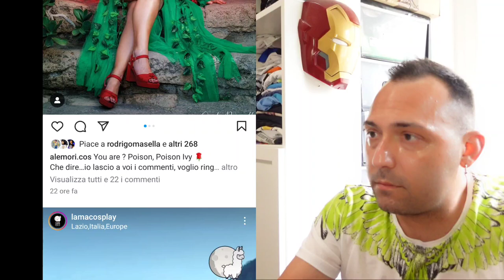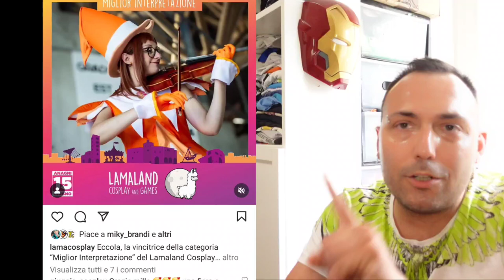VOTO I COSPLAY DI LAMALAND